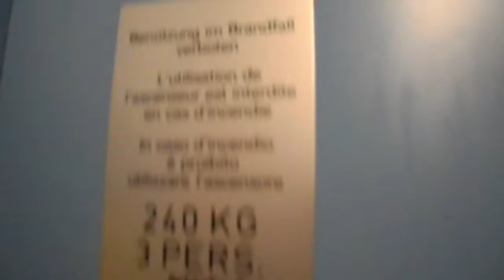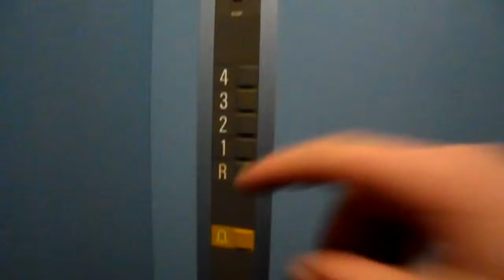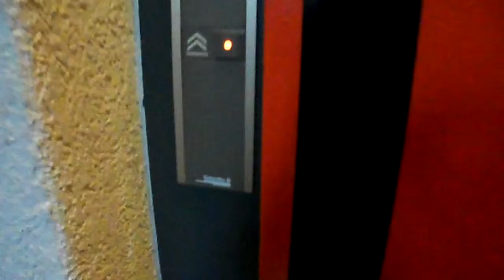Lift SCHINDLER near Moutier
Ascenseur,Berne,Suisse.